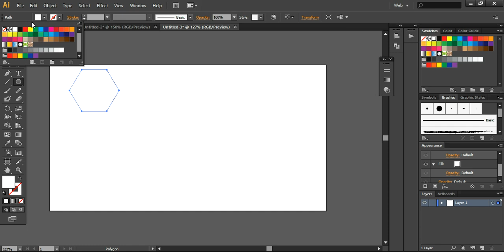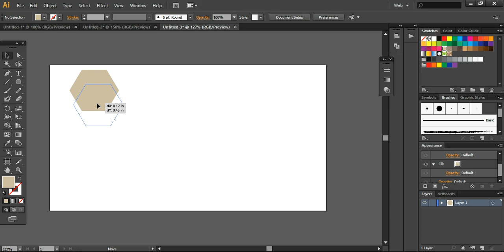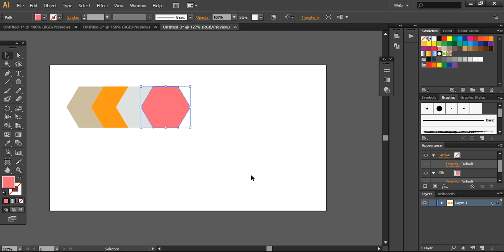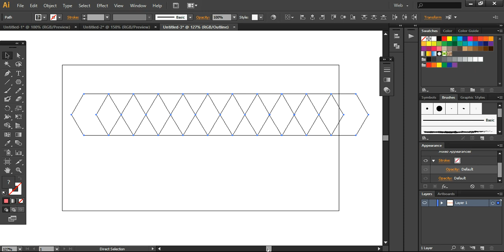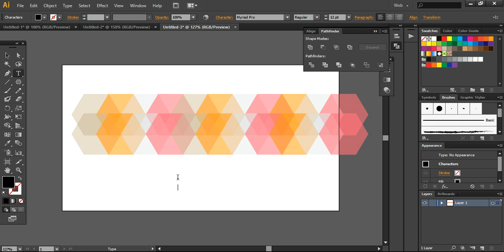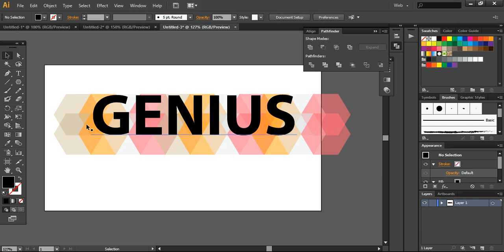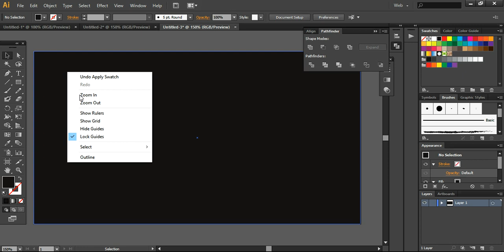How to Create Geometric Low Poly Design on Text in Adobe Illustrator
Here I create geometric low poly design art on text in Adobe Illustrator. This tutorial will guide you the simple technique to create low poly effects using polygon shape and create a uniform and symmetrical pattern of low poly effect to apply on text.

Tool used: Adobe Illustrator